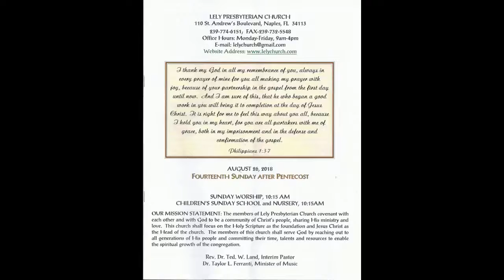FOURTEENTH SUNDAY AFTER PENTECOST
SERMON: Give Thanks
Dr. Taylor L. Ferranti, Minister of Music